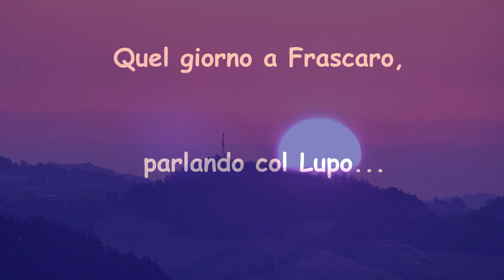Quel giorno, parlando col Lupo...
Lupo